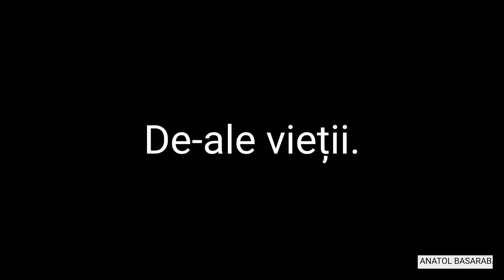De-ale vieții 1.1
Viaţa nu înseamnă a avea şi a obţine, ci a trăi şi a deveni.
Myrna Loy.